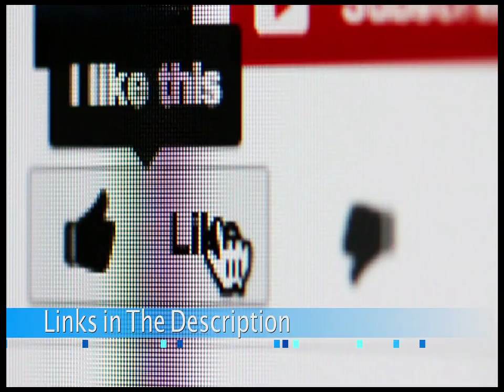Addictive Sonic Music Video「AMV」